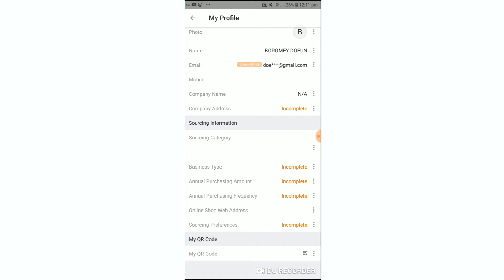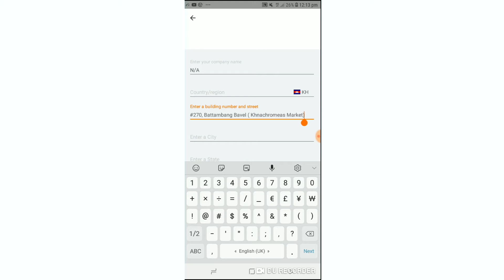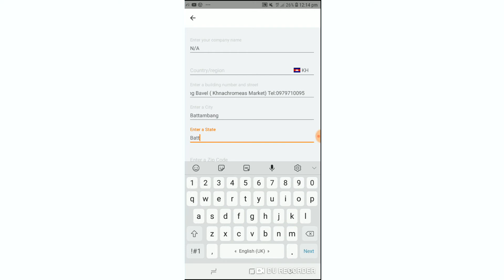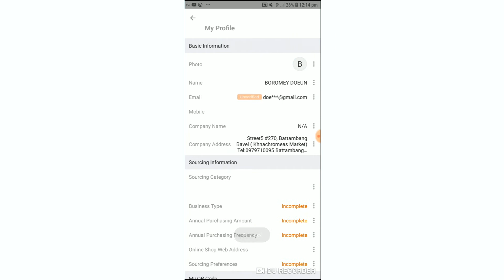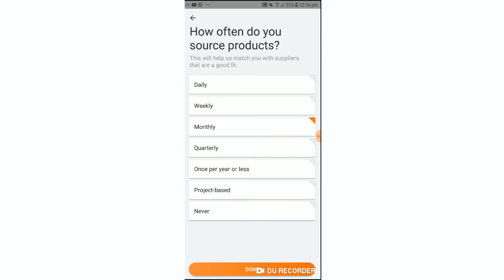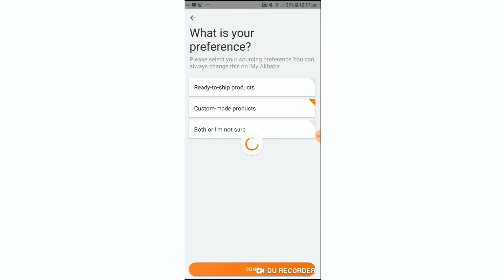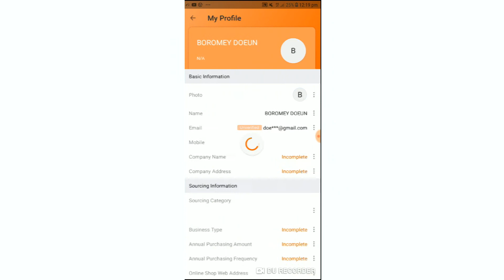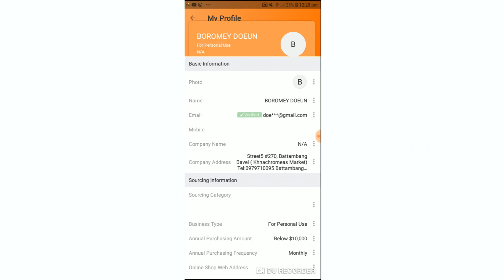មេររៀនទី៤ ទិញទំនិញពីប្រទេសចិន 2020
មេររៀនទី៤ទិញទំនិញពីប្រទេសចិន 2020
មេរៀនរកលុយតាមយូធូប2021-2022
verification phone Number 2021
How to upload You Tube video in detail 2021
វីដេអូអប់រំល្អៗនៅខាងក្រោមៈ
15.ពាក្យអ្នកដទៃ Kou sopheap
16.ម៉ែបង្កើតខ្ញុំមកធ្វើអ្វី? kou sopheap
សូមអរគុណ